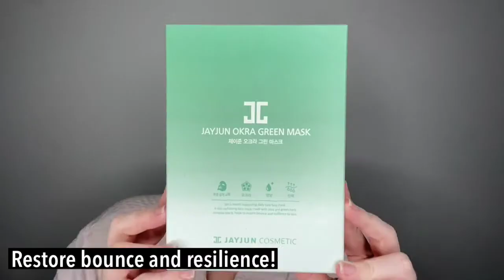JAYJUN Okra Green Mask - How to Use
A skin revitalizing face mask made with okra and green herb complex helps restore bounce and resilience. The Okra extract helps protect your skin barrier for more resilient skin.